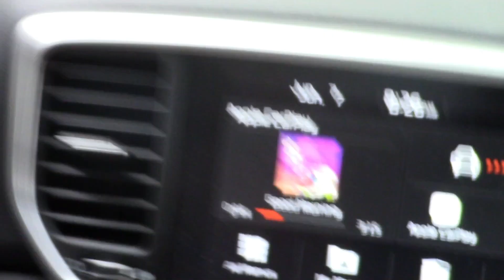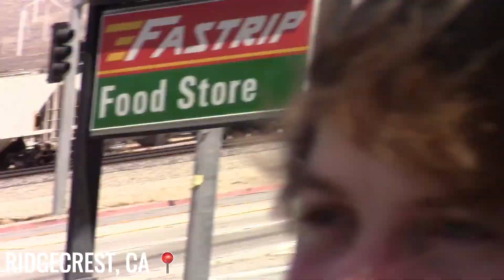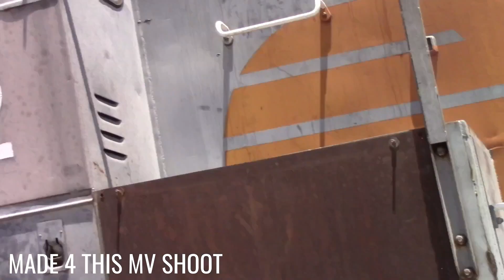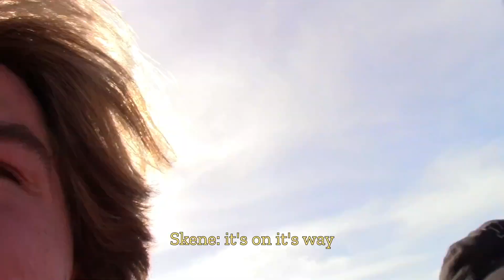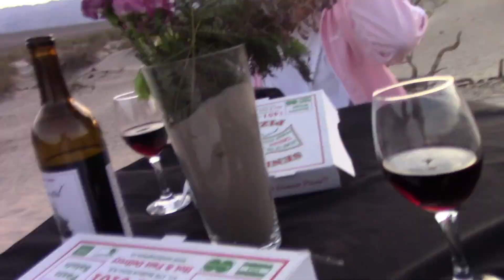Kam Prada Vlogs - EP. 5 A Day in the Desert (ft. the homies)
A Day In The Desert Vlog for Kam Prada's debut album "With or Without You" - out now.

Vlog Shot By Skene Kittle
Thumbnail By Josh Turner
Edited By DJ Dillon